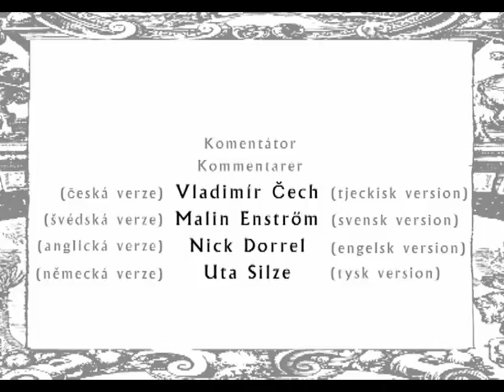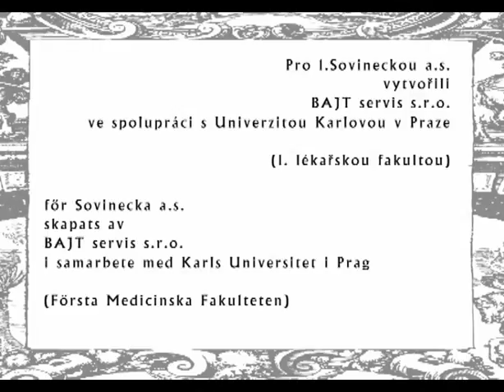Historical Encounter (Thirty Years' War)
History of Czech-Swedish relations during the Thirty Years' War.
Educational film (English version)

Production and directed by Jiří Kofránek
Screenplay: Peter Klučina
Artist: Vojta Rejl

Creative Connections & Charles University in Prague, 2006

Created in Czech, Swedish, English and German versions